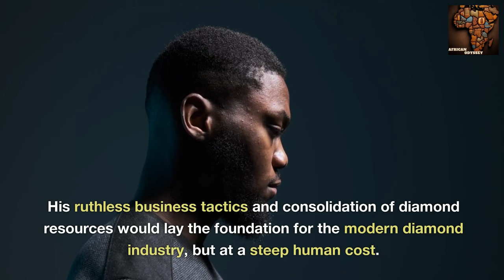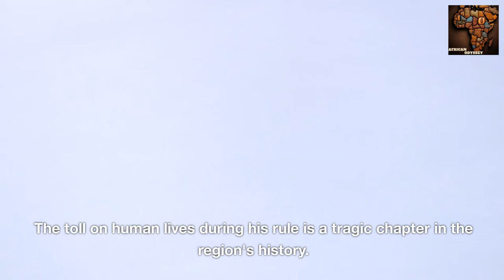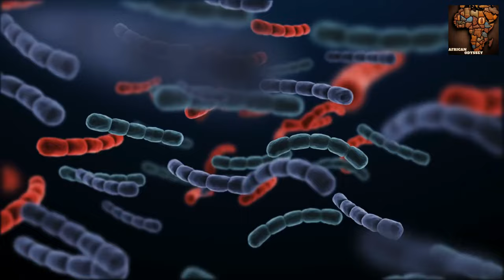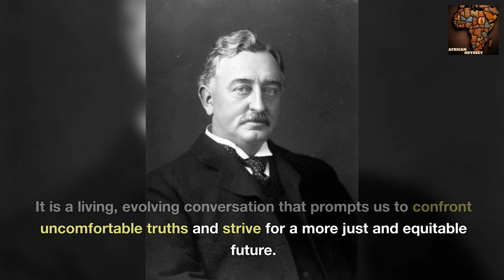Unveiling the Shadows: Cecil John Rhodes and the Tragic Legacy in Southern Africa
Explore the troubling legacy of Cecil John Rhodes in Zimbabwe in this comprehensive biography. Uncover the controversial actions and the lasting impact of this historical figure on the African nation. Learn about his ruthless rule and the suffering endured by Zimbabweans during his time. This documentary delves deep into history, providing insights, statistics, and a thought-provoking narrative.

Attributions:
L. Pedrotti, Public domain, via Wikimedia Commons